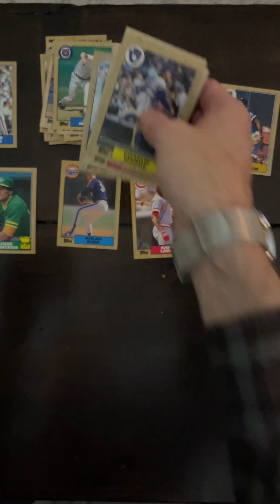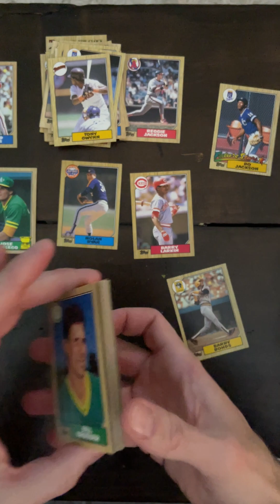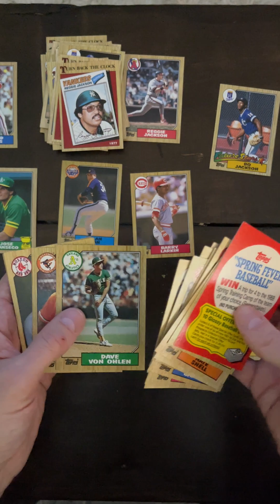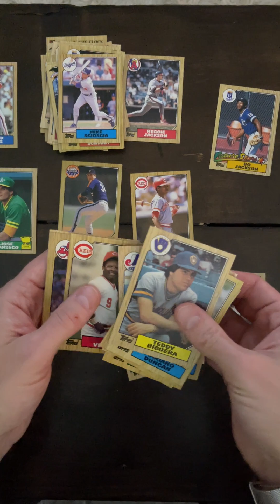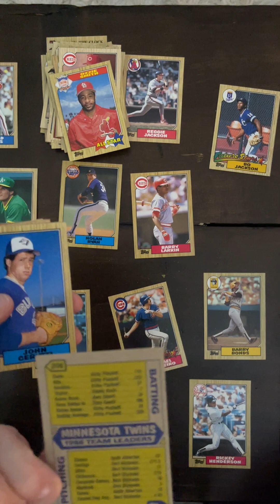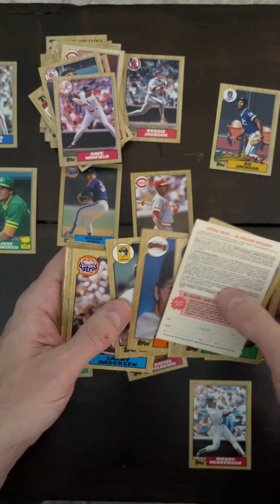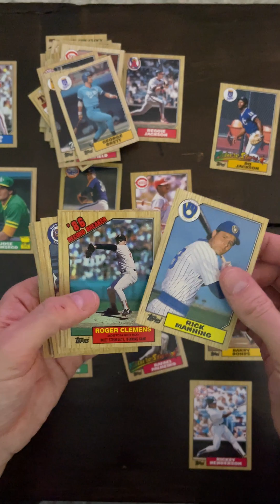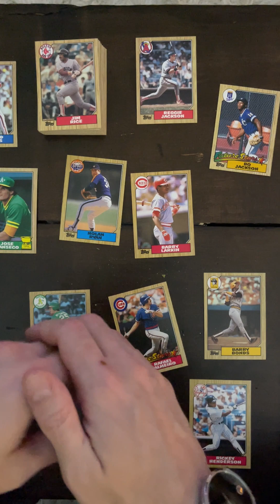1987 Topps 2 of 2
Opening box 2. Spoiler alert: I pull SEVERAL sweet checklist cards.